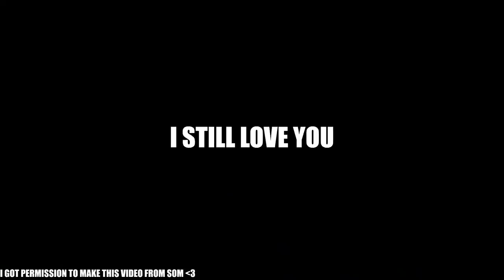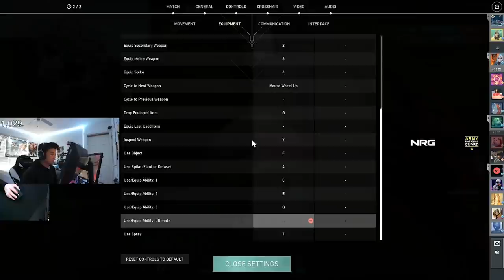The Art of Whiffing : NRG s0m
CONTENT FARMER OF VALORANT
Follow s0m on his socials here!

Yes. I did get s0m's permission to upload this video for those who are wondering LOL, he's just meme-ing. A good sport!

Title: Mewmore // Boutique (Pokémon X and Y Remix)

Title: Mewmore // Poké Mart (Pokémon Ruby & Sapphire Remix)

(CHECK MEWMORE OUT! HE HAS A TONS OF NICE POKEMON SONG REMIXES! [NO CAP!])

(do not approach or entertain anyone other than the email above, do notify me if anyone tries to impersonate me!)